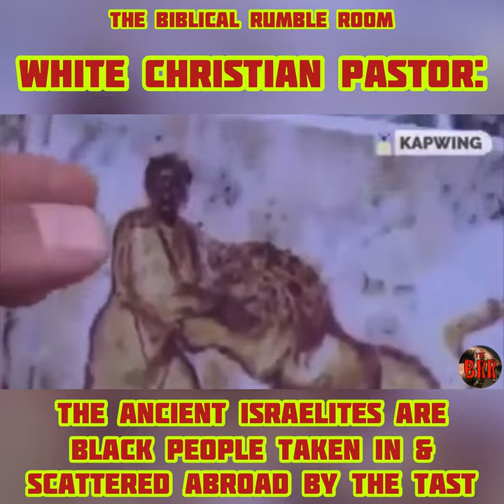GC No. 143 | White Christian Pastor: ANCIENT ISRAELITES Are BLACKS Taken In & Scattered By The TAST